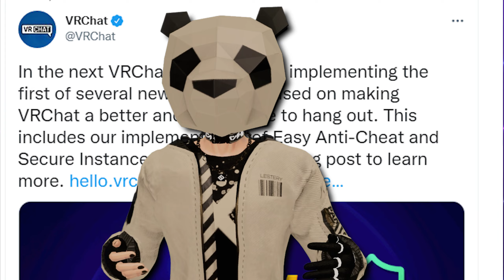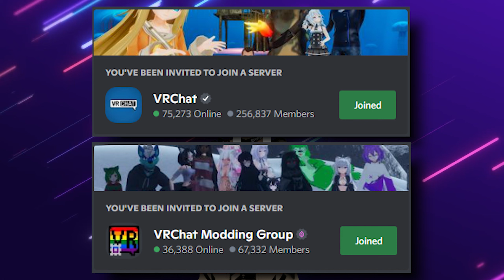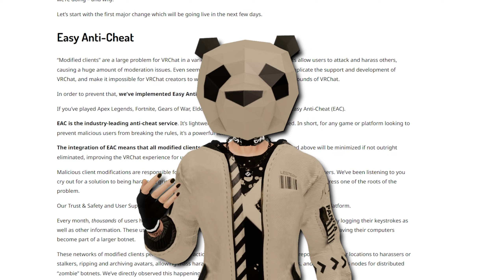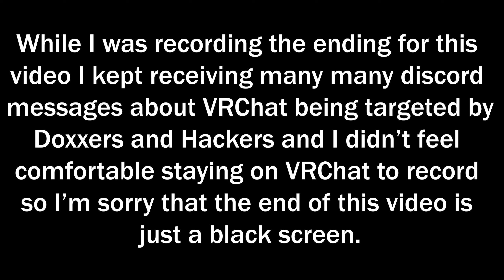The Worst Thing To Ever Happen To VRChat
It's honestly really disappointing to hear about one of your favorite games of all time having such a huge problem regardless of your stance on the update. I really hope everything works out well for everyone in the end and that this game ends up thriving in the long term because I really have enjoyed my time playing it and the people I've met.